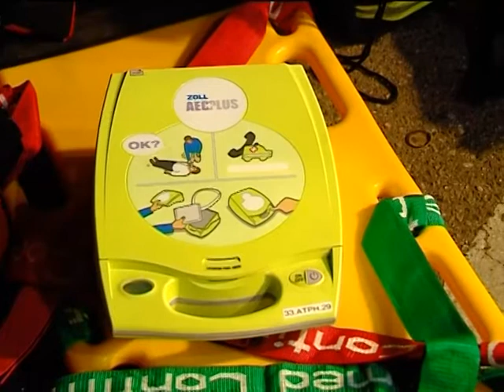Maratón de Reyes: cronometraje con chips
MARTÍNEZ - BENTROVATO - Detrás de los casi 500 atletas que corrieron la maratón de Reyes se monta siempre un gran operativo con puestos de hidratación, bomberos, Defensa Civil, Tránsito y ambulancias. Le mostramos el detrás de escena de este gran espectáculo, desde el puesto de emergencias de bomberos en la línea de llegada y la carpa de fiscalización